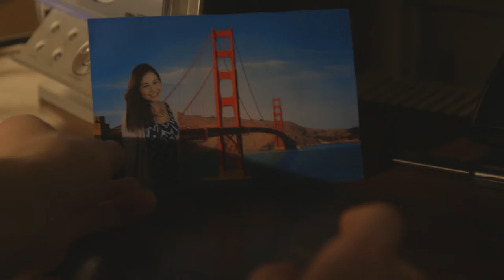Philipps Zimmer - Fabian Decker | Einreichung zum Filmwettbewerb Brief